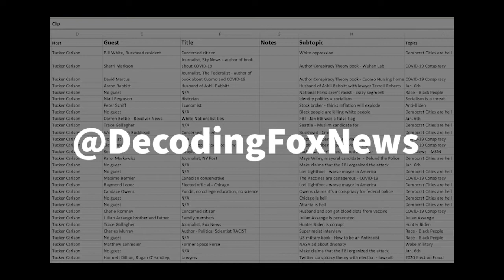"Journalist" Michael Tracey reduces the Jan. 6th riots to an inconvenience.